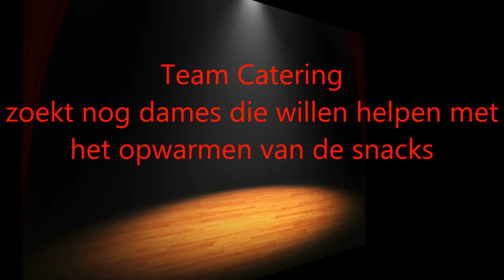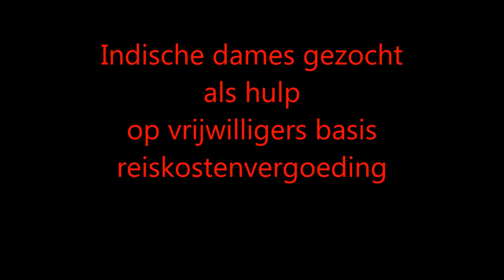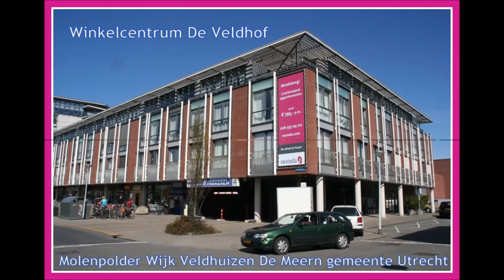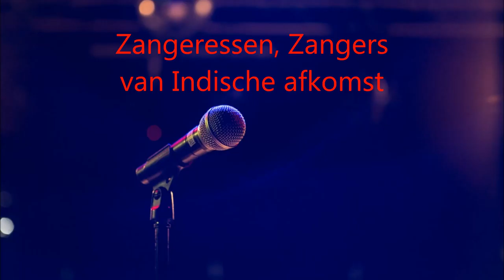Eugène Simon Impresario Organization Dutch Indonesian Kumpulans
Eugène Simon Impresario, Organization, Dutch, Indonesian, Kumpulans, Company training, Music lessons, Singing lessons, Dance lessons,
Training for, kitchen, help, Indonesian, Catering, Artist manager, the Netherlands, Kumpulans Nederland, Zanglessen, Talenten, Podium, Tanet Stage Training, Gitaarlessen, Danslessen, Pianolessen